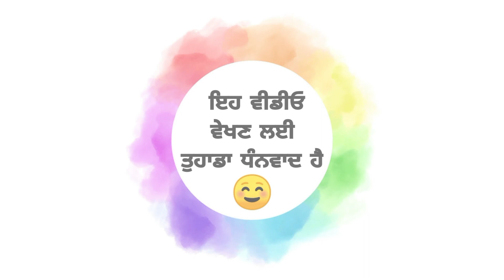ਕਹਾਣੀ - ਸ਼ੇਰ ਅਤੇ ਚੂਹੀ ( Story - The Lion And The Mouse In Punjabi ) By ਸ਼ਬਦ ਹੁਲਾਰੇ